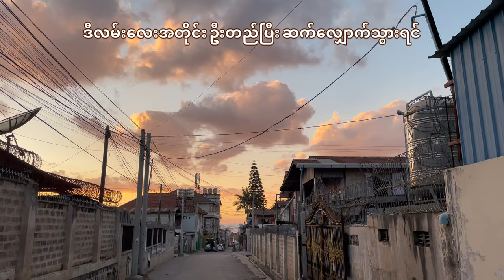Country Road Japanese Version Cover by Katie Midori (Original singer - Yoko Honna)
Music & Recording - Bone Plus Recording Studio
Mixing and Mastering - AMH (Bone+)
Videography by Htar Thitsar